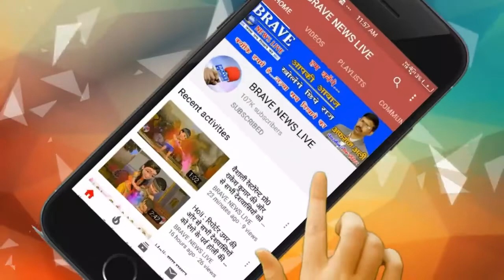यूपी वि.स. चुनाव 2022: बीजेपी की पहली लिस्ट जारी, कई के नाम कटे तो कई नये नाम